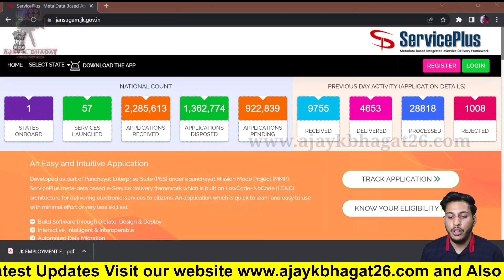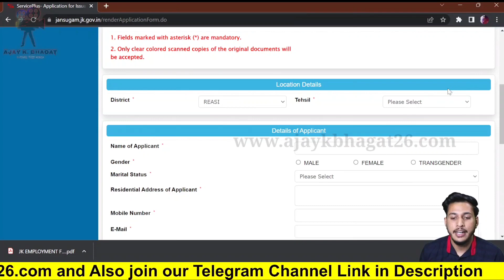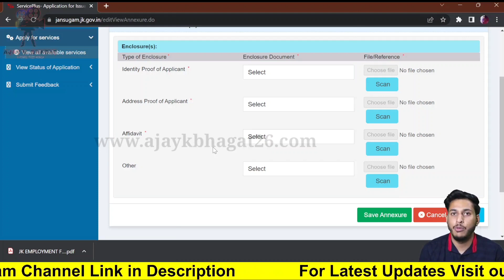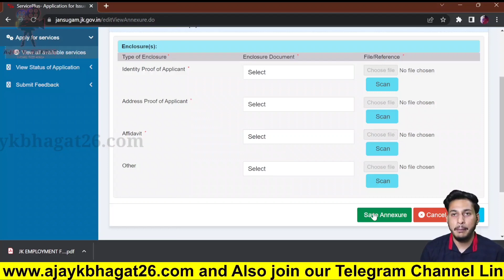How to apply for unmarried certificate online @jansugam.jk.gov.in | Widow | Divorce | J&K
How to make unmarried/divorced/widow certificate online in jammu and kashmir

Mobile Redmi 11T 5G

My Gears

My laptop
Canon M50 mark ii
My Tripod
Canon Microphone
Canon Lens
Ring light
Bluetooth Tripod 2
SanDisk Memory card

Editor- KINEMASTER
Screen- HP

©ajaykbhagat26

RELATED SEARCH

how to apply for unmarried certificate online,
how to apply for unmarried certificate online in tamilnadu,